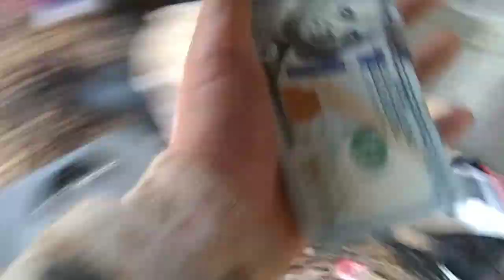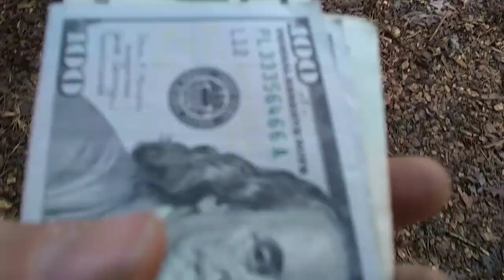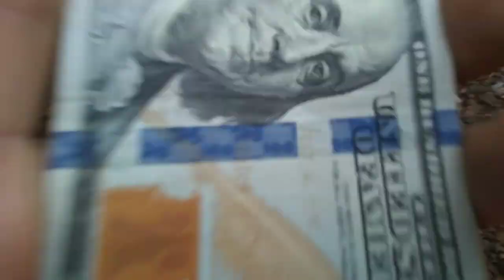Super sad news about the go-kart. last vlog.😞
today it is finally happened, the go-kart has officially sold. very sad day, so many memories and will I be making a short video coming out soon of all the awesome moments with this beast. ✌️